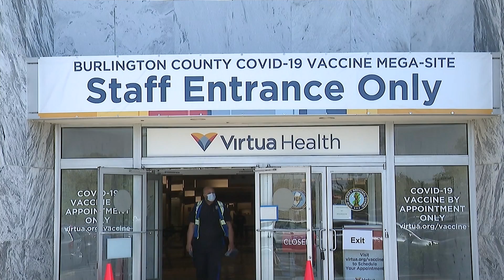Voorhees high school gives some students opportunity to get COVID-19 vaccine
A high school in Camden County gave its students the opportunity to get vaccinated for COVID-19 on Wednesday, prompting dozens to sign up.